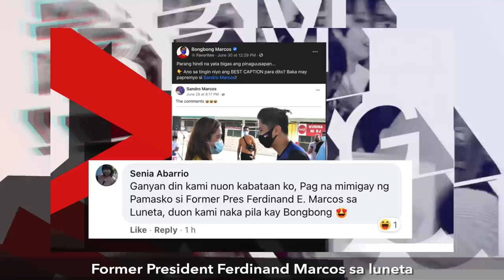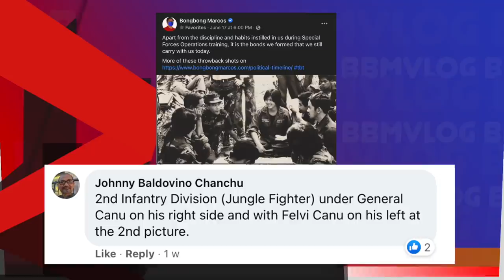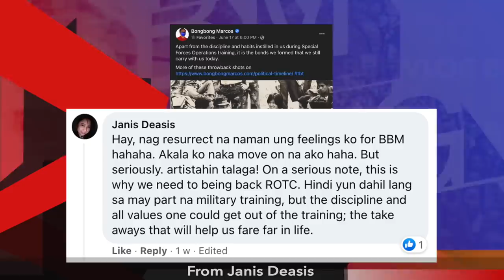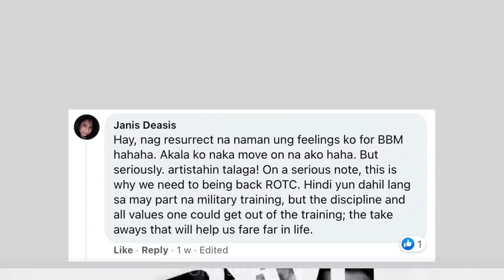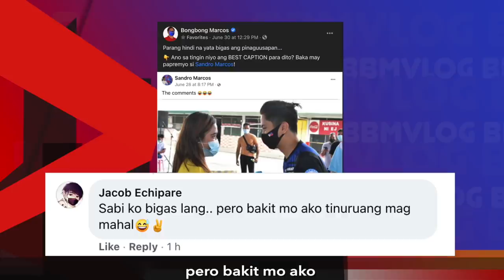BBM VLOG #167: The Three Ferdinands | Bongbong Marcos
Sabihin niyo nang si Sandro ang mas matalino o mas mabait, pero mas magandang lalaki? Hindi siguro tayo papayag diyan, lalo na ang kanyang lolo!

Timbangin natin sa inyong mga comments sa letrato naming tatlo para magkaalaman na.